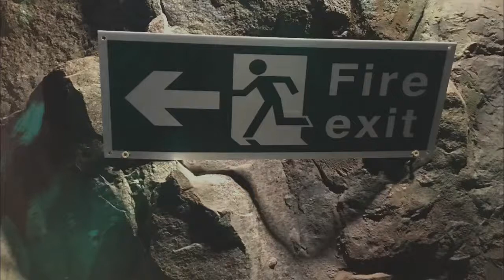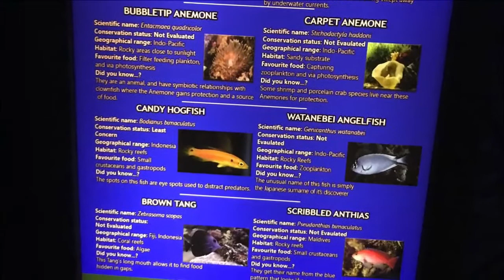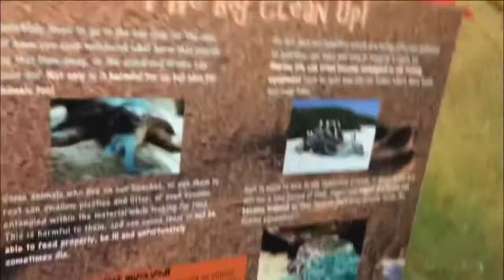Skegness￼ Aquarium 2021￼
This is so  beautiful￼